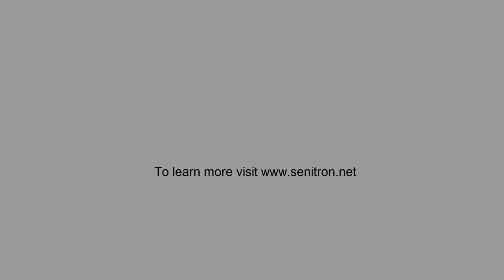Senitron Hands-Free RFID Solutions - POS Integration with Lightspeed